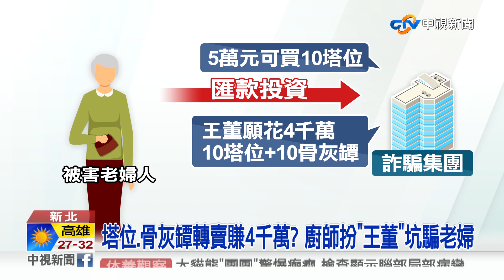10萬買塔位.骨灰罈轉賣賺4千萬? 婦險遭騙光積蓄│中視新聞 20220924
"買塔位投資"竟是騙局一場!新北市一名婦人購買靈骨塔，以為遇到投資大戶，可以轉賣大賺一筆，沒想到全是詐騙集團設的局，警方最後逮捕嫌犯，並戳破詐騙集團技倆。